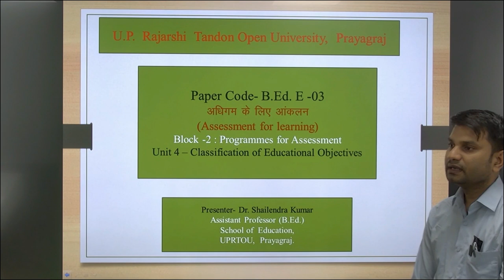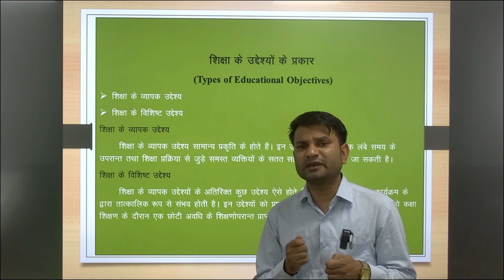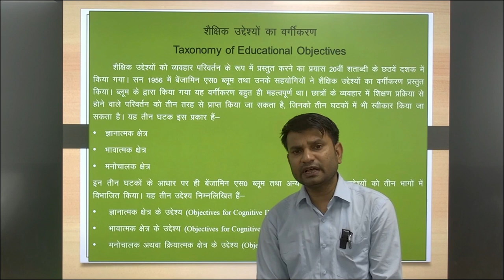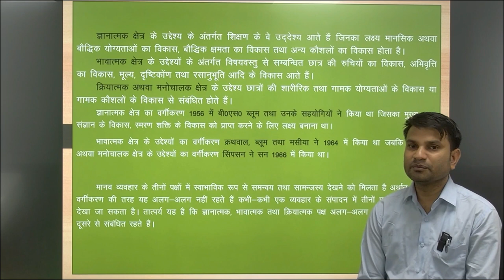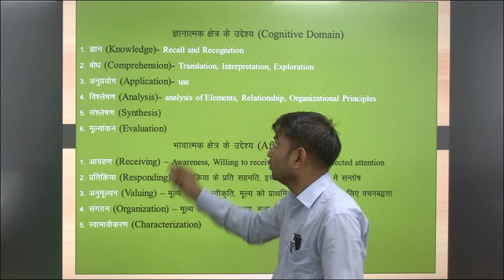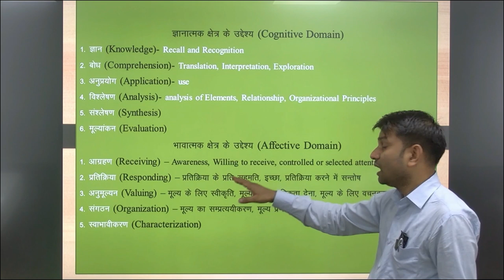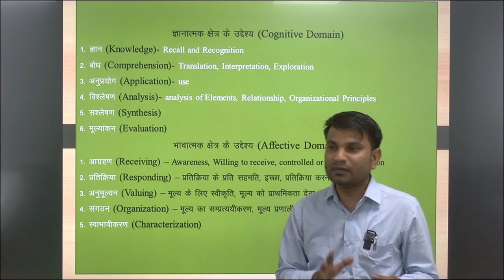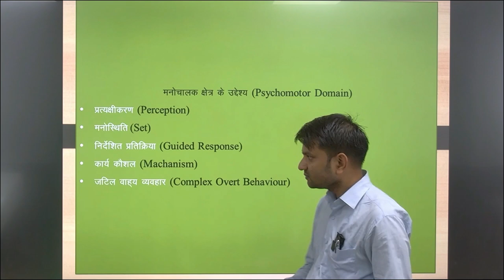Paper Code- B.Ed. E -03अधिगम के लिए आंकलनBlock -2 : Programmes for Assessment Unit 4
Paper Code- B.Ed. E -03
                                             अधिगम के लिए आंकलन

                                Block -2 : Programmes for Assessment

Unit 4 – Classification of Educational Objectives

Presenter

                                         Dr. Shailendra Kumar
                                          Assistant Professor
                                      (B.Ed.)

                                                    UPRTOU,
                                                   Prayagraj